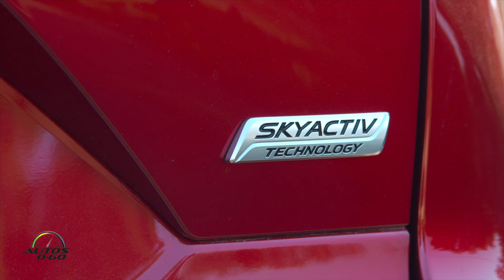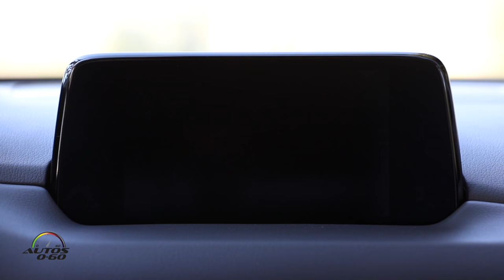Test Drive Mazda CX-5 2017 en San Diego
Uno de los últimos modelos de la firma japonesa en recibir todos los beneficios del diseño Kodo es la Mazda CX-5 2017, uno de los productos más exitoso del fabricante con sede en Hiroshima.

Su éxito no es un secreto. Esta SUV representa casi 25 %, de las ventas totales de la firma a nivel mundial.